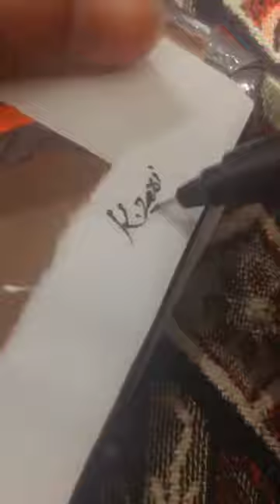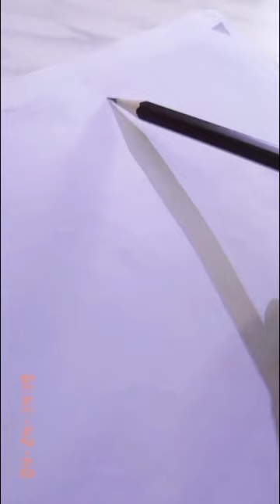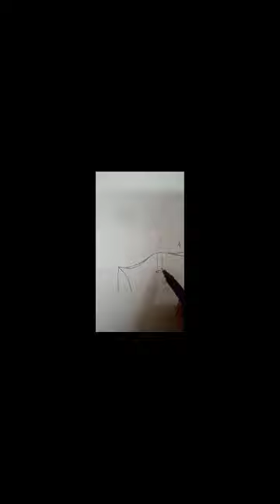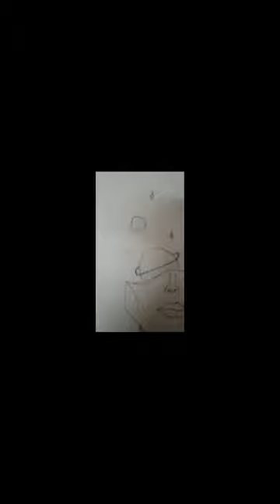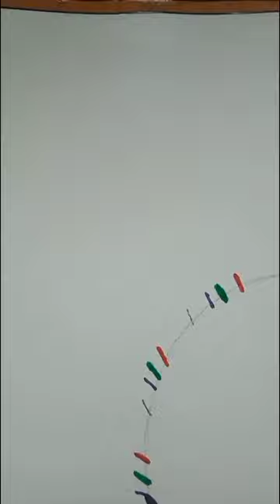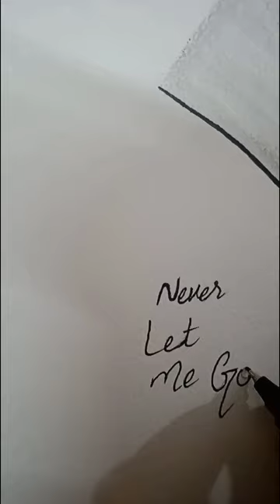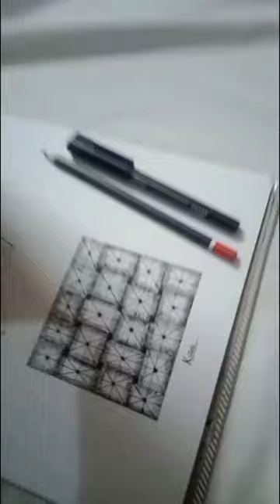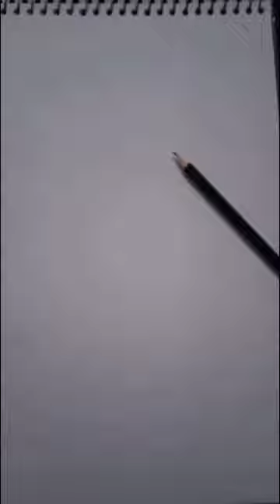How to draw a different sketches | Beautiful girl drawing for beginners 🖌️| Art By Zari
In this video you can learn alot of sketches just made by the pencil. You can suggest me if you find anything else in my video.